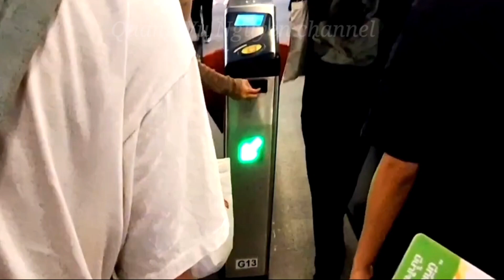Synthesized Saphan Taksin BTS experiences | Thailand tour 2024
Departure from Saphan Taksin BTS station. Synthesized Bangkok skytrain experiences on Sukhumvit line. Have a good relaxing. Thank for joining me.